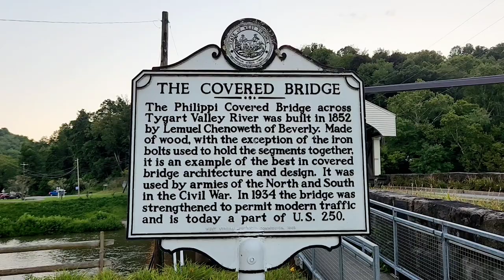Philippi Covered Bridge West Virginia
The Philippi Covered Bridge is the oldest and longest covered bridge in West Virginia and one of only two remaining in Barbour County. It is also the only covered bridge on the United States Numbered Highway System (as part of U.S. Route 250). It was placed on the National Register of Historic Places in 1972.

and help me out with future trips and other adventures to come